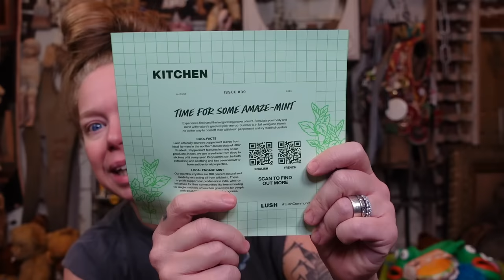Lost My Sense Of Smell?! Lush AUGUST Makeup Perfume Subscription Box! - Lush Kitchen Unboxing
- 8 Weird Amazon BATHROOM Gadgets Tested!

If you read this whole description comment 'FROSTY'

GRAV3YARDGIRL
PEARLAND, TEXAS
77588